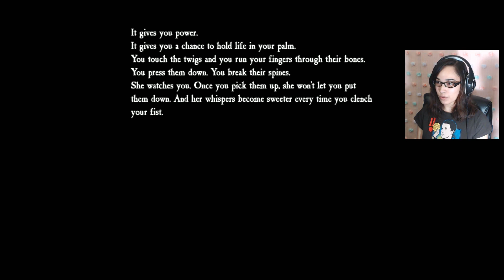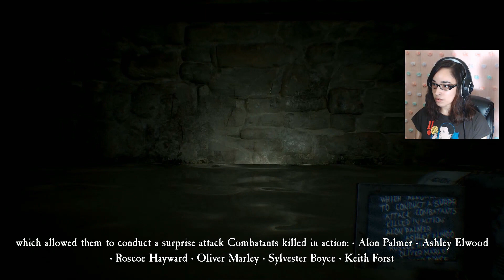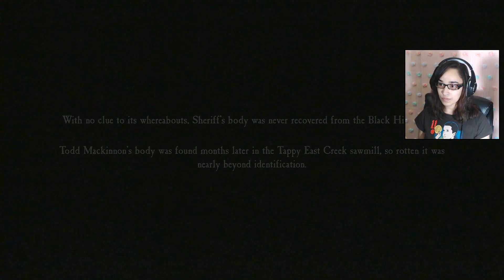ENDING / BLAIR WITCH GAMEPLAY Part 4 (XBOX ONE X)